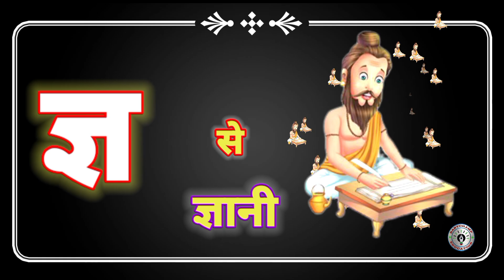k se kabutar kh se khargosh||कखगघ||क से कबूतर,ख से खरगोश|| Hindi varnamala||k kh g gh||अ से अनार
Query solved:-
hindi rhymes
क ख ग घ
hindi varnamala
K kh g gh in hindi

The purpose of this video is strictly for educational purpose only.Copyright Disclaimer Under Section 107 of the Copyright Act 1976, allowance is made for “fair use" for purposes such as criticism, comment, news reporting,1. teaching, scholarship, and research.